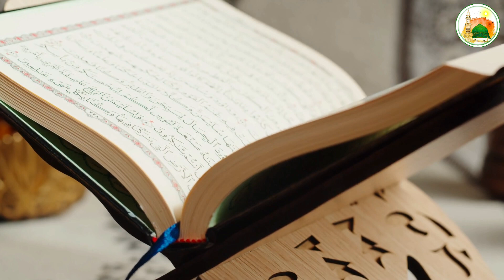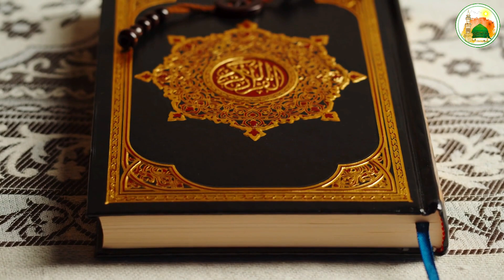सऊदी अरब मे 6 महीने मे बच्चा कैसे पैदा हो गया - Allah ka karishma - ISLAM REKHA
doston aaj ki is video mein Humne aapko Hazrat Imam Ali Ka Faisla bataya hai ki Jab madeena Sharif mein me 6 maheene me bachha paida ho gaya to kaise uska faisla hazrat Imam Ali ne kiya.

About the channel:- ISLAM REKHA IS A ISLAMIC YOUTUBE CHANNEL.